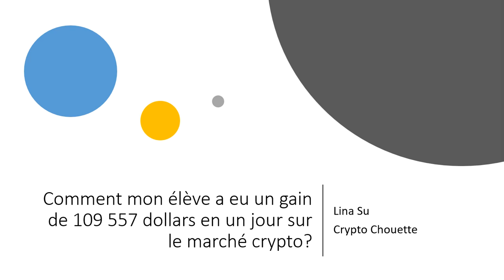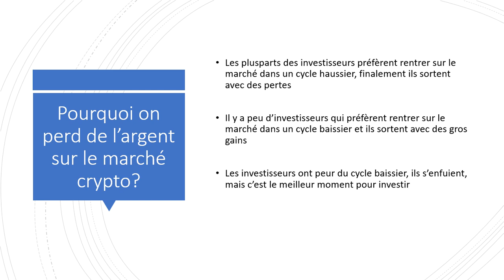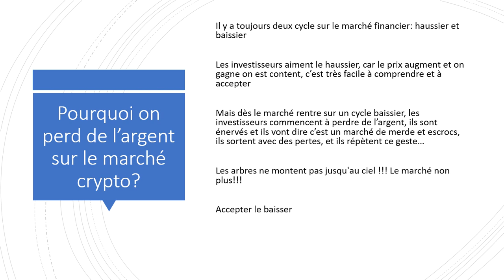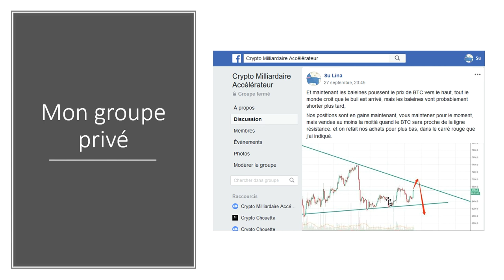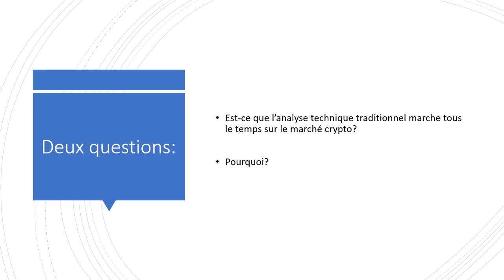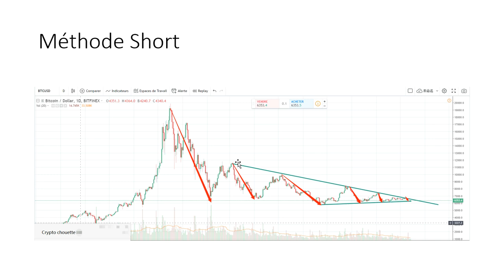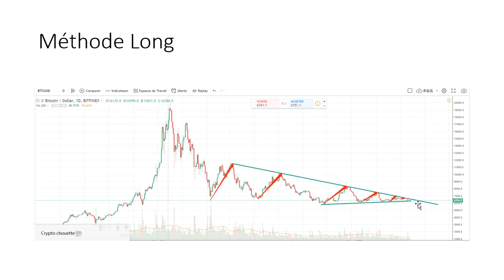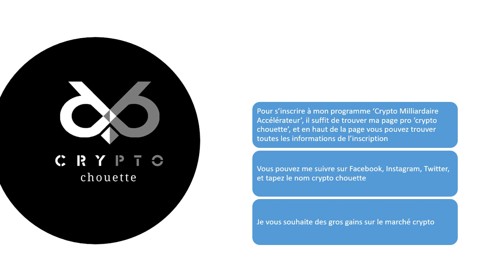[Millionnaire crypto monnaie] Comment il a eu 109 557 $ en un jour sur le marché crypto monnaie!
📩 E Book offert:  "Les 12 secrets pour enfin investir intelligemment dans les Cryptos"

Si vous voulez recevoir l’actu du crypto et de la Blockchain : le même lien au-dessus

          QUI SUIS-JE ?

Je suis Lina Su, je suis une coach trader crypto, entrepreneuse, et conseillère financière indépendante, le trading c’est ma passion, et la Blockchain et les cryptos j’adorent !
J’ai fait mes études supérieures (Master et Doctorat) dans le domaine des chiffres en France, après avoir réussi mes investissements sur le marché financier. J’ai déjà aidé des centaines de personnes sur le marché financier à travers le monde.

✅ Sur cette chaine tu trouveras des conseils et des méthodes pour :

✔ Comment bien débuter dans le monde de crypto sans la perte inutile
✔ Développer le Mindset nécessaire pour réussir
✔ Eviter toutes les pièges et les escros sur le domaine crypto monnaie
✔ Des méthodes et stratégies pour gagner de l'argent sur le marché crypto/financier
✔ Des conseils pour atteindre votre liberté financière
✔ Des secrets des millionnaires traders crypto monnaie

 Avec un seul objectif : Atteindre Ta Liberté Financière rapidement !

      COMMENT ME SUIVRE ?